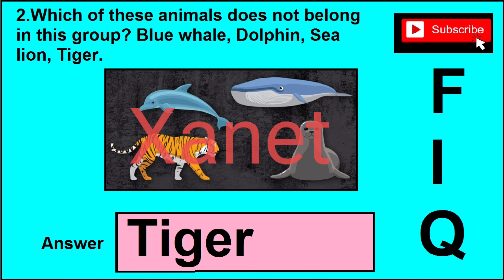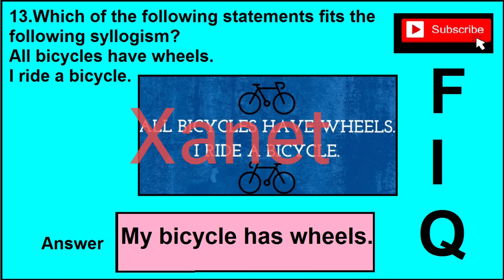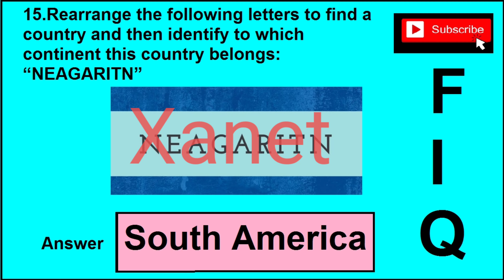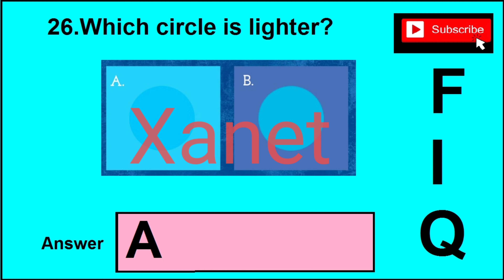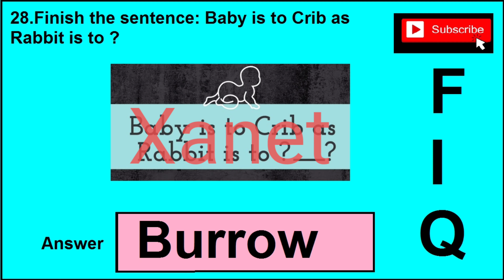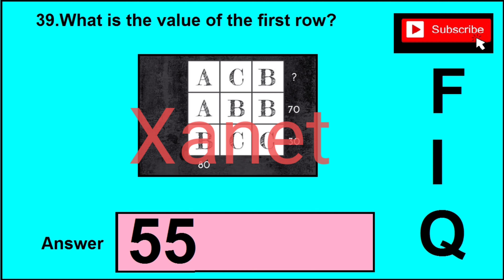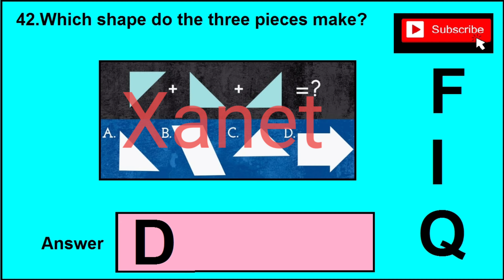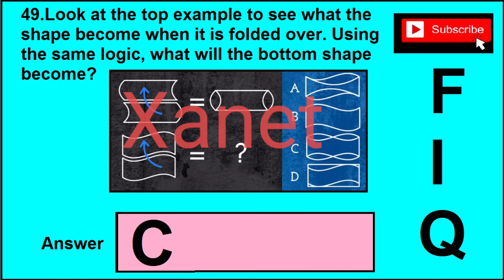Free IQ Test Quiz Answers | quizfacts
This Video is about a quiz called Free IQ Test Quiz from quizfacts Website.

This Quiz contains 51 DIFFERENT POSSIBLE Questions